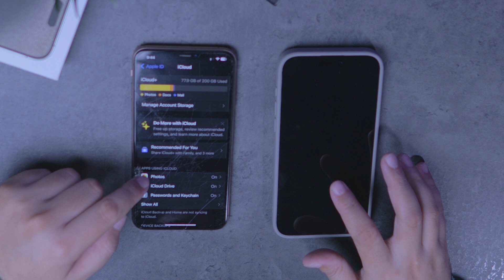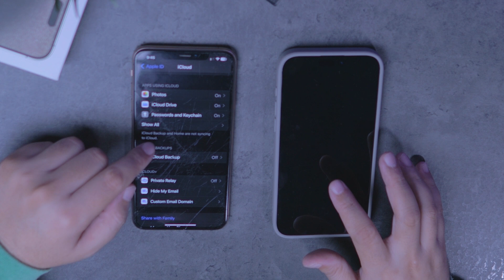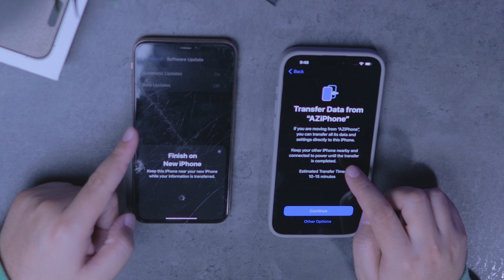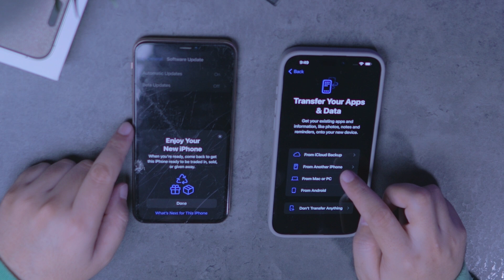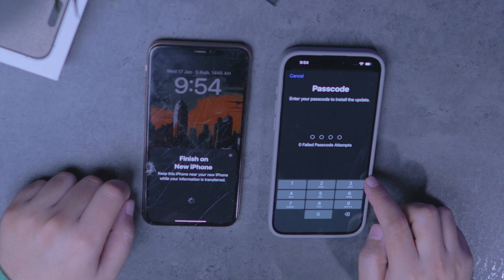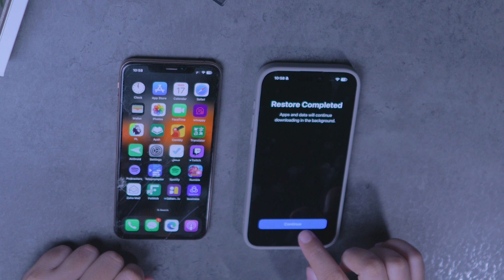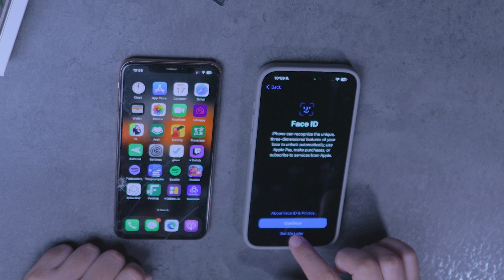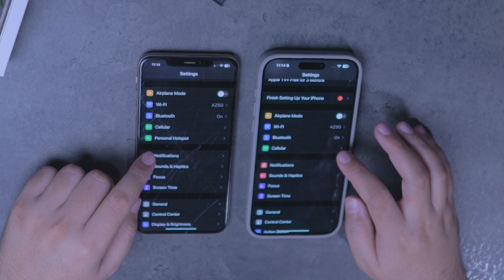نقل البيانات من ايفون الى ايفون مجانا بدون كمبيوتر | شرح بالتفصيل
هذه هي الطريقة الرسمية التي تقدمها شركة آبل لنقل البيانات من جهاز iPhone إلى آخر. وهي مجانية ولا تتطلب أي تطبيقات أو برامج خارجية.

الطريقة الأولى: استخدام أداة البدء السريع

الخطوات:
قم بتشغيل جهاز iPhone الجديد وضعه بالقرب من جهاز iPhone القديم.
ستظهر شاشة "البدء السريع" على جهاز iPhone القديم.
اضغط على "متابعة".
انتظر حتى يظهر رسم متحرك على جهاز iPhone الجديد.
أمسك جهاز iPhone القديم فوق جهاز iPhone الجديد، ثم قم بتوسيط الرسم المتحرك في لاقط المنظر.
انتظر حتى تظهر رسالة مفادها "إنهاء على الـ [الجهاز] الجديد".
أدخل رمز الدخول الخاص بجهاز iPhone القديم على جهاز iPhone الجديد.
اتبع الإرشادات لإعداد Face ID أو Touch ID على جهاز iPhone الجديد.
ادخل كلمة سر Apple ID على جهاز iPhone الجديد.
حدد "نقل البيانات من جهاز آخر".
ستظهر لك قائمة بالبيانات التي يمكن نقلها. حدد البيانات التي تريد نقلها، ثم اضغط على "متابعة".

ملاحظات:
يجب أن يكون كلا الجهازين يعملان بنظام iOS 15 أو أحدث.
يجب أن يكون كلا الجهازين متصلين بنفس شبكة Wi-Fi.
قد تستغرق عملية النقل بعض الوقت، اعتمادًا على حجم البيانات التي تريد نقلها.

الطريقة الثانية: استخدام iCloud
يمكنك أيضًا استخدام iCloud لنقل البيانات من جهاز iPhone إلى آخر. هذه الطريقة مجانية، ولكنها تتطلب بعض الوقت لتحميل البيانات إلى iCloud.

الخطوات:
قم بإنشاء نسخة احتياطية من جهاز iPhone القديم على iCloud.
قم بإعداد جهاز iPhone الجديد باستخدام نفس Apple ID الذي استخدمته لإنشاء النسخة الاحتياطية.
عند وصولك إلى شاشة "البدء السريع"، حدد "استعادة من iCloud".
أدخل كلمة مرور Apple ID الخاصة بك.
حدد النسخة الاحتياطية التي تريد استعادتها.

ملاحظات:
يجب أن يكون كلا الجهازين متصلان بنفس شبكة Wi-Fi.
قد تستغرق عملية استعادة البيانات من iCloud بعض الوقت، اعتمادًا على حجم البيانات التي تريد استعادتها.

الطريقة الثالثة: استخدام تطبيق لنقل البيانات
هناك العديد من التطبيقات المتاحة في متجر التطبيقات والتي يمكنك استخدامها لنقل البيانات من جهاز iPhone إلى آخر. هذه التطبيقات ليست مجانية، ولكنها قد توفر لك خيارات أكثر من الطرق الرسمية.

ملاحظات:
عند اختيار تطبيق لنقل البيانات، تأكد من قراءة التعليقات والتقييمات قبل الشراء.
قد تتطلب بعض التطبيقات اشتراكًا شهريًا أو سنويًا.

الكلمات الرئيسية:
نقل البيانات من iPhone إلى iPhone
نقل_البيانات بدون كمبيوتر
نقل البيانات من iPhone إلى iPhone مجانًا
طرق نقل البيانات من iPhone إلى iPhone